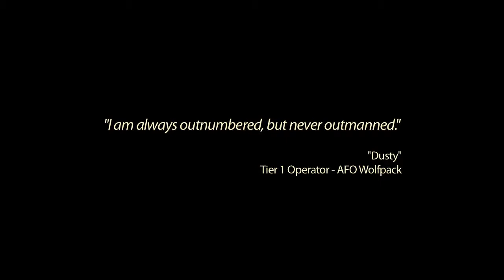Medal of Honor | The Catalyst Music Video Trailer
Video musicale con scene di gameplay e live-action con sottofondo "The Catalyst"